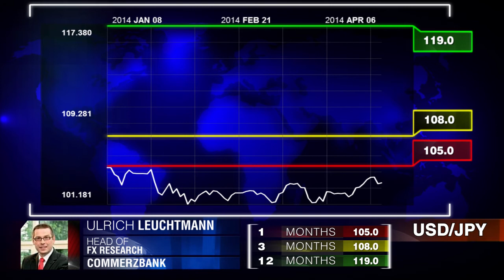Commerzbank on USD/JPY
The sales tax increase will be the major factor to affect this pair in the short term. Ulrich Leuchtmann, Commerzbank.